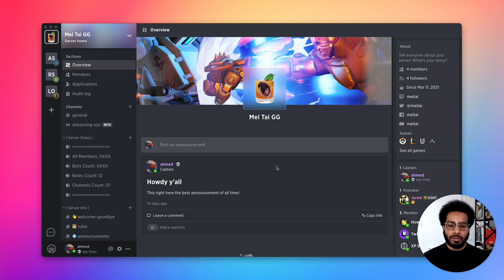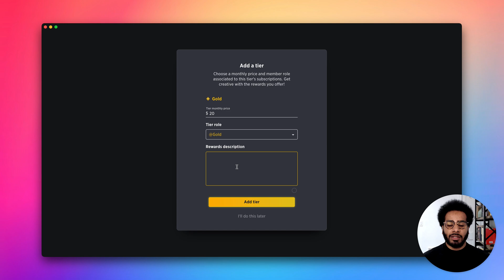How to enable server subs | Guilded tutorial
Server subs on Guilded are a way for server owners to create revenue directly from their server on Guilded. This video will walk you through enabling server subs so you can start to generate income. Guilded takes only 2.5% of subscriptions plus any Stripe fees.
You can find out more about subscriptions in our help center.

If you have any great ideas for tutorials you want to see, let us know by dropping a note in the comments below.